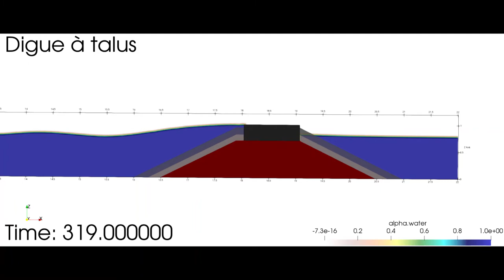irregular wave-rubble mound breakwater -zoom (video 002-2)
OpenFoam simulation with the OlaFlow solver